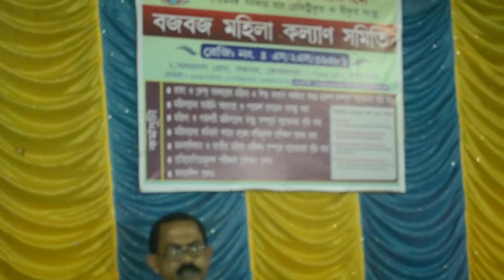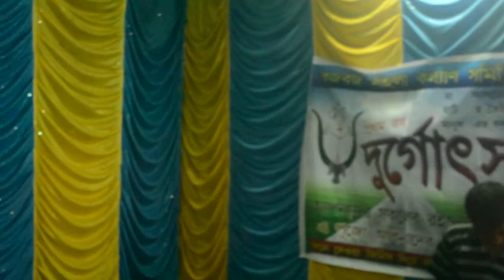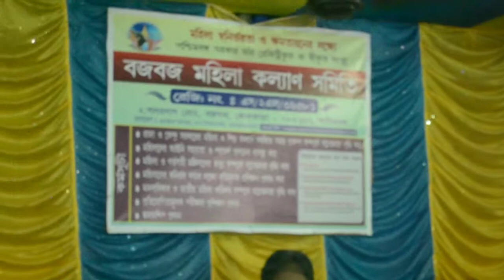BUDGE BUDGE MAHILA KALYAN SAMITI SPEECH OF HONOURABLE GAUTAM DASGUPTA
BUDGE BUDGE MAHILA KALYAN SAMITI SPEECH OF HONOURABLE ASHOKE DEV & GAUTAM DASGUPTA